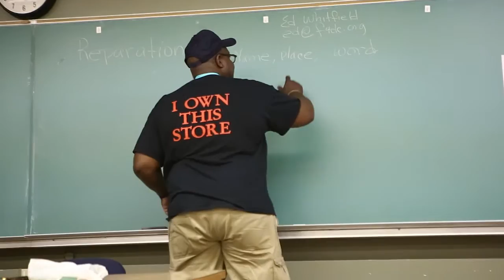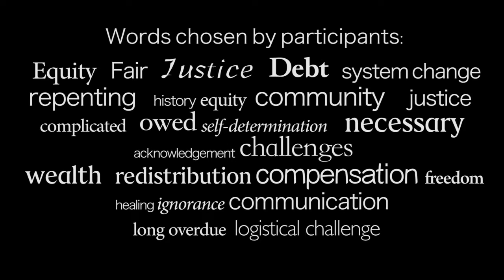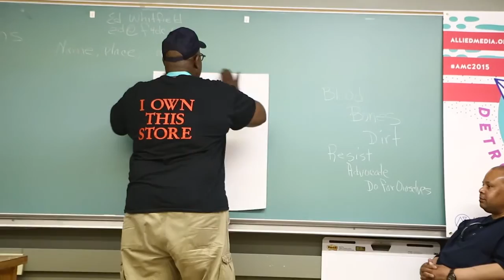Blood, Bones, and Dirt----Ed Whitfield speaks at the 2015 Allied Media Conference